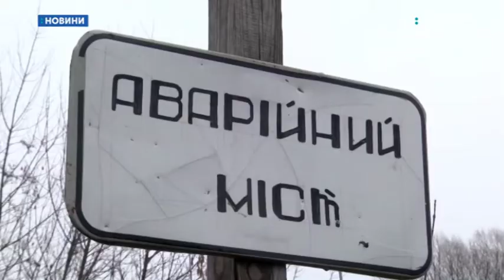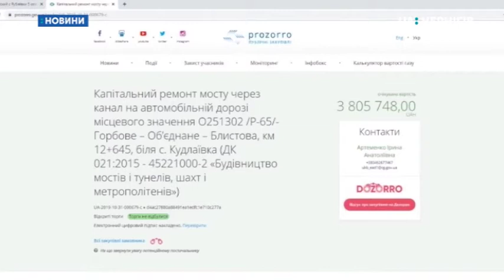12.12.2019. Новини. 8:30